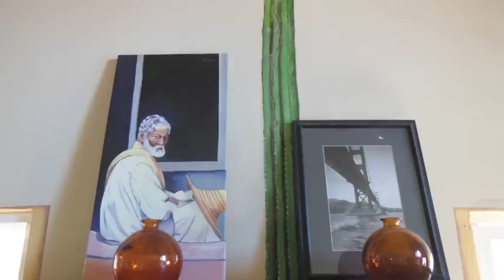Scorpion Bay Trip August,2014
Fun with Everett Roach,Ev Roach, John Dobak,Alex and Olen Dobak,Ulf and Thomas Waldman and Bryce Watson